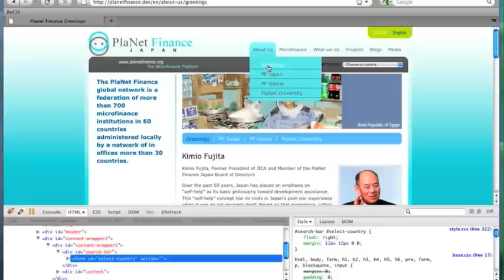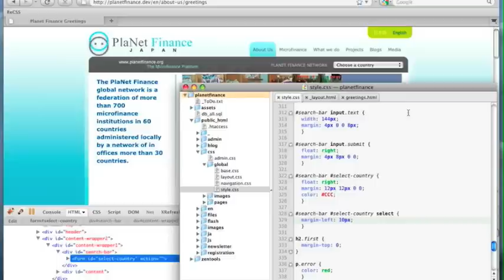Awesome Firebug plugin: Xrefresh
I recently discovered this plugin for FireFox/Firebug which was so cool, I just had to share! It auto-refreshes Firefox as you edit your project files. Amazing stuff!